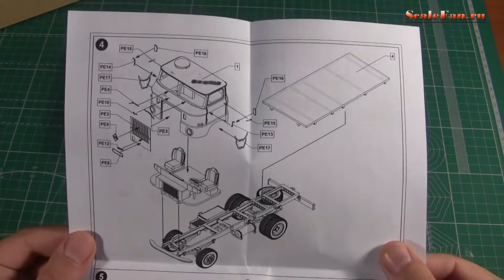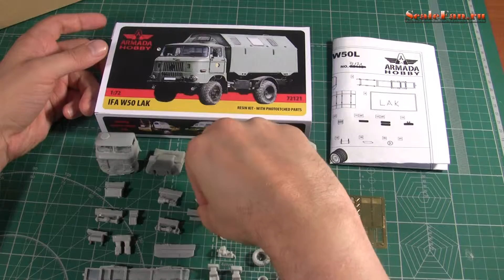Armada Hobby IFA W50 LAK